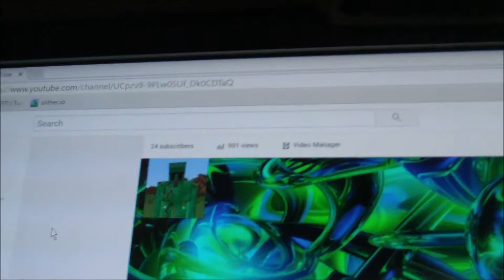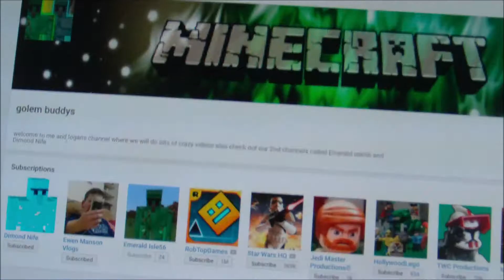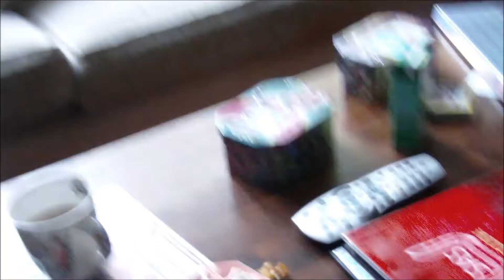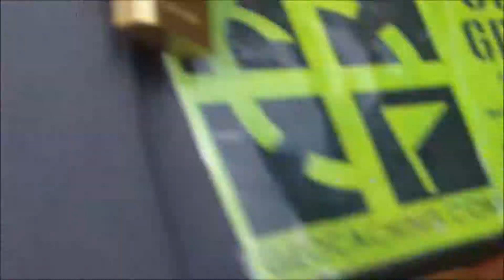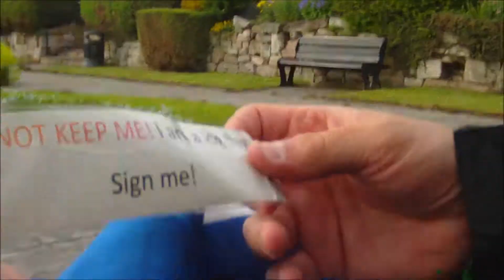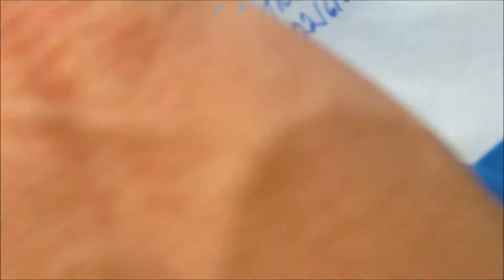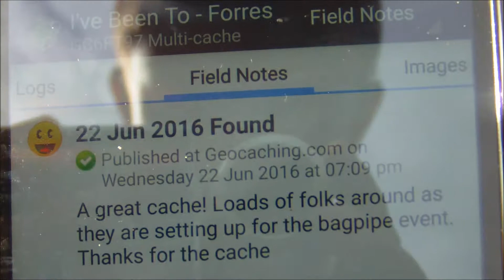geocaching vlog this is so hard to find!!